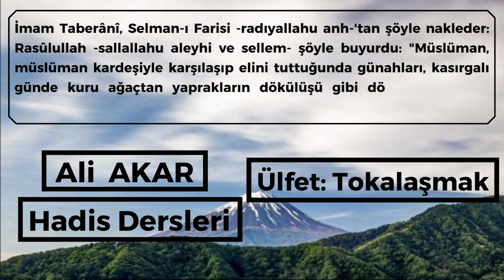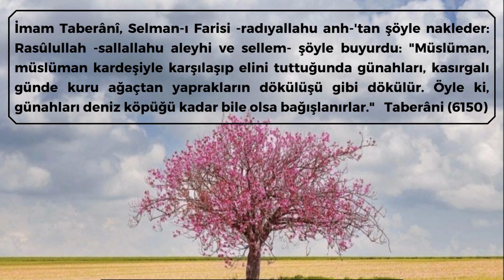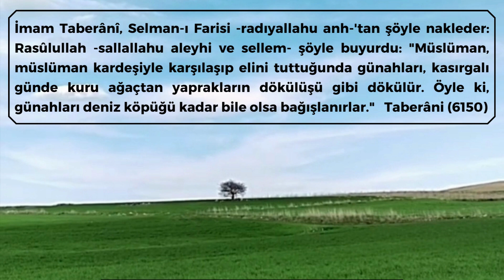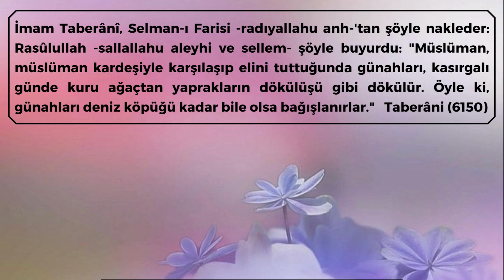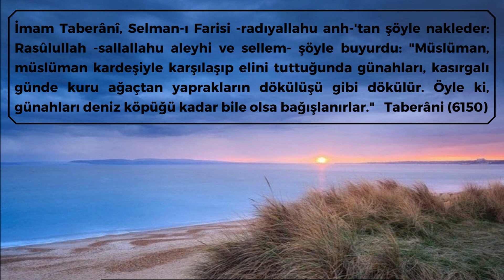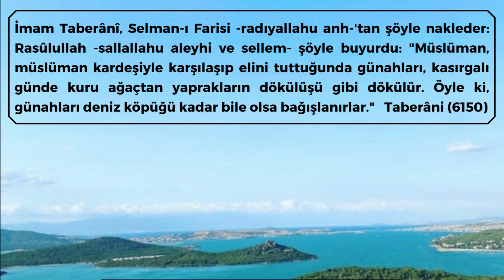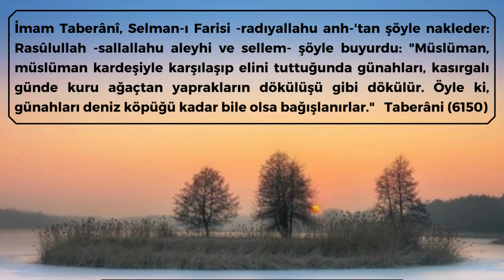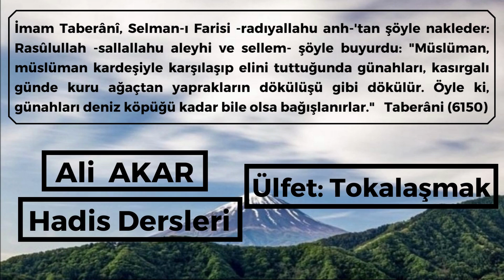Ülfet: Tokalaşmak - Ali AKAR | Hadis Sohbetleri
İmam Taberânî, Selman-ı Farisi -radıyallahu anh-'tan şöyle nakleder: Rasûlullah -sallallahu aleyhi ve sellem- şöyle buyurdu: "Müslüman, müslüman kardeşiyle karşılaşıp elini tuttuğunda günahları, kasırgalı günde kuru ağaçtan yaprakların dökülüşü gibi dökülür. Öyle ki, günahları deniz köpüğü kadar bile olsa  bağışlanırlar." [Taberâni (6150); Heysemî, Mecmâu'z-Zevâid'de (8/37)]